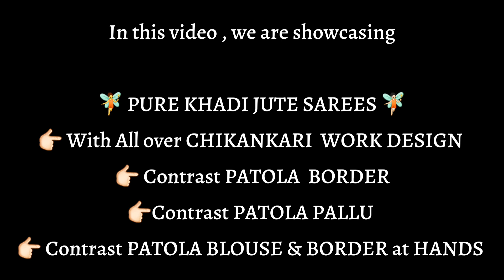Pure KHADI JUTE Sarees with Allover CHIKANKARI Work Design | Krithi's Fashionista | Video - 306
🧚 PURE KHADI JUTE SAREES 🧚🏻

👉🏻 With all over CHIKANKARI WORK DESIGN

👉🏻 Contrast PATOLA BORDER

👉🏻Contrast PATOLA PALLU

👉🏻 Contrast PATOLA BLOUSE & BORDER at HANDS